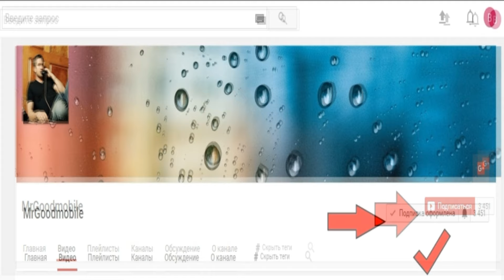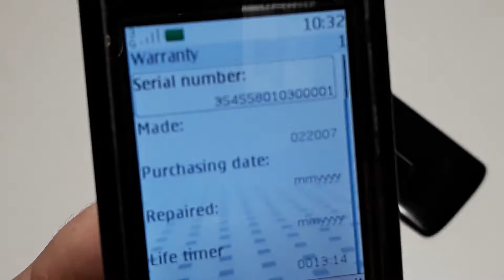Смотри что я нашел и разлочил. Nokia 6288. Крутая капсула времени из Германии